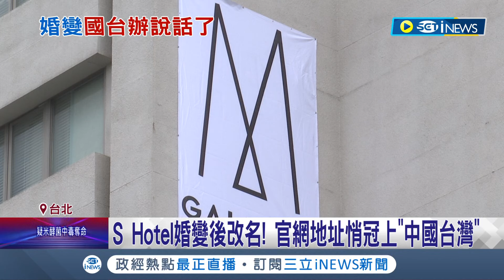中國網友喊管管汪小菲! 中國國台辦發聲:好聚好散 S Hotel婚變後改名! 官網地址悄冠上"中國台灣"│記者 許芷瑄 鄭凱中 王承義│【台灣要聞】20240327│三立iNEWS